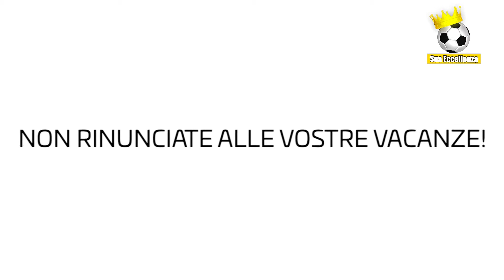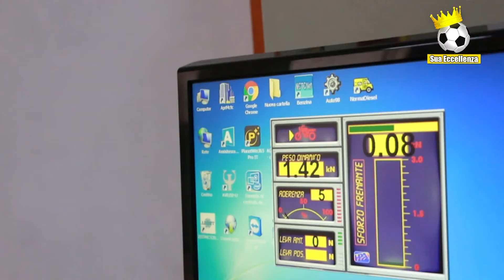Sua Eccellenza - 63ª puntata